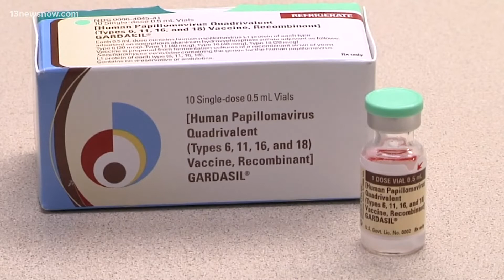Black women more likely to be affected by cervical cancer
The disparity is blamed on systemic racism, lack of access to health care and other social economic factors. HPV is the main cause of this type of cancer.